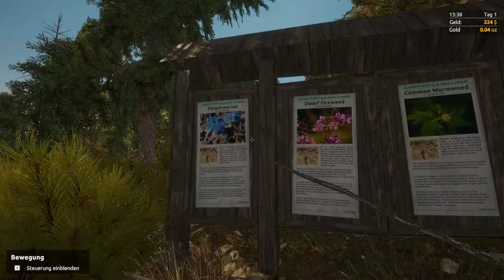LP1 Gold Rush The Game | Wo müssen wir hin?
Hallo,

Hier ein neues Video aus Alaska,
Wir fangen an.